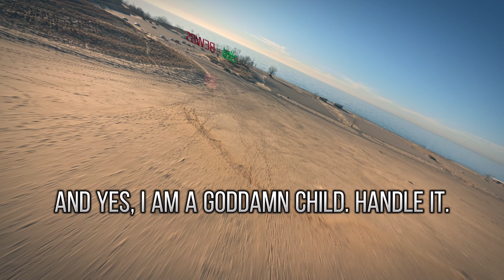GoPro Camera Tracking Example with BEEEEWWWWBBBBSS.